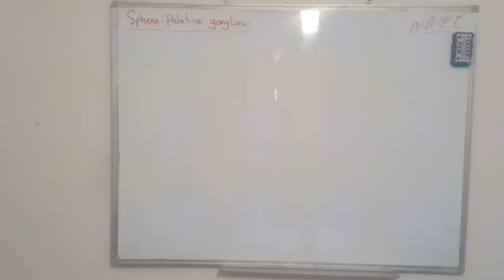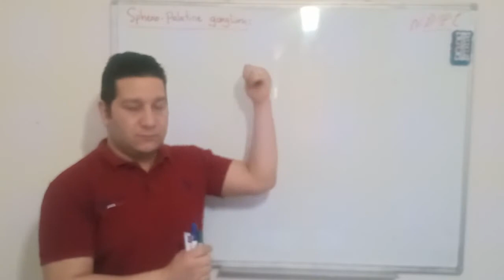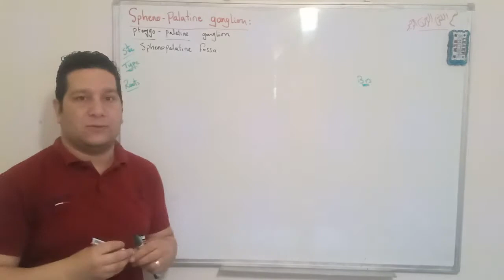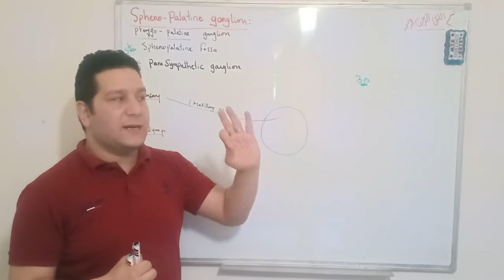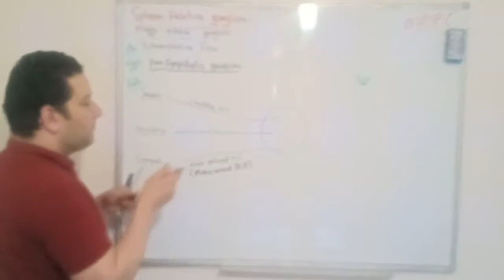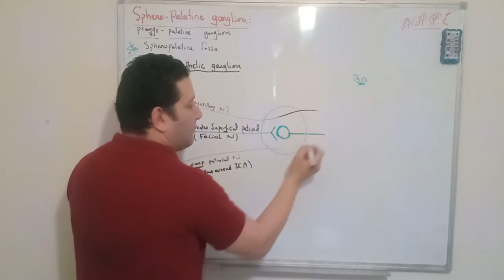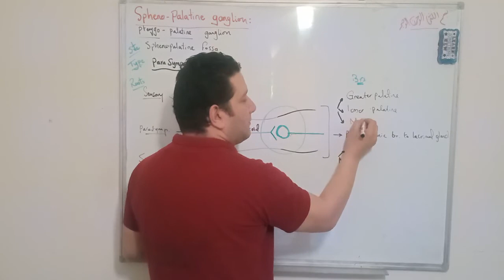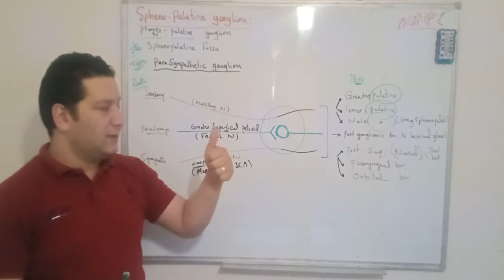(Cardiopulmonary 18): Sphenopalatine Ganglion ... By Dr. Khaled Awad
Anatomy of sphenopalatine ganglion for medical students